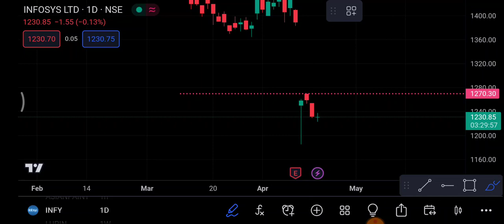Infosys 21 April | Infosys share latest news | Infosys share price today news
1-) Infosys Share
2-) INFOSYS share news today
3-) INFOSYS share latest news
4-) INFOSYS share price
5-) INFOSYS share analysis
6-) INFOSYS share price today